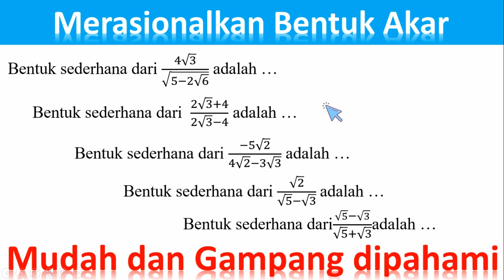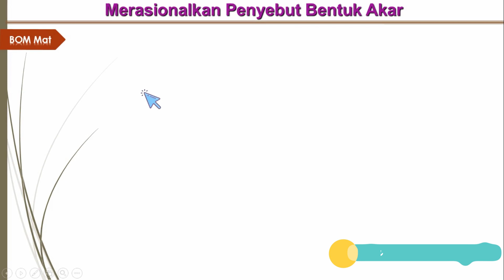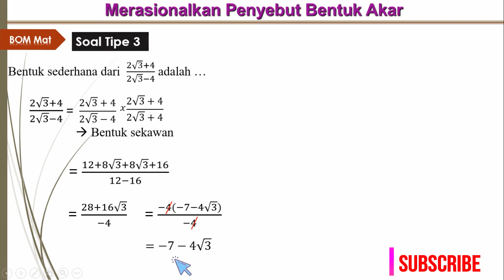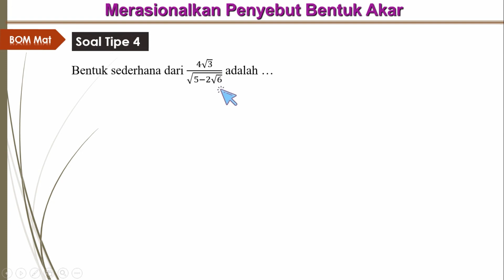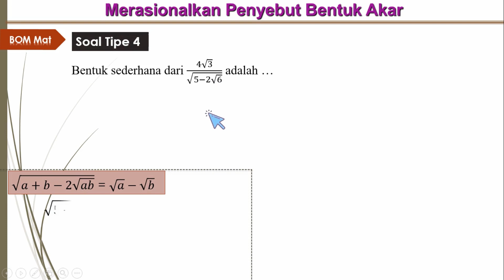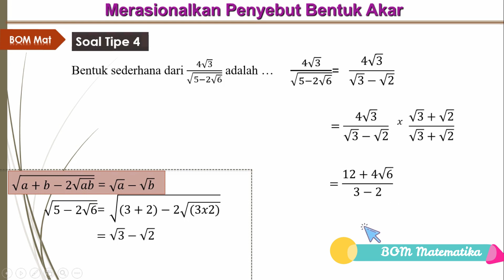Merasionalkan bentuk akar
Merasionalkan bentuk akar dengan mudah dan gampang dipahami bersama BOM Matematika